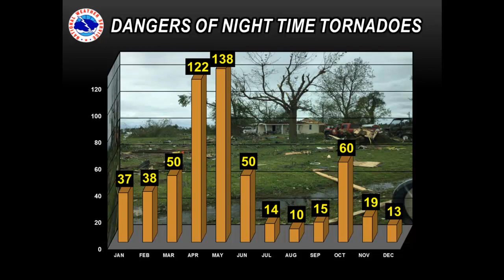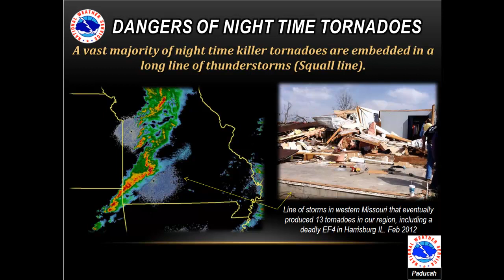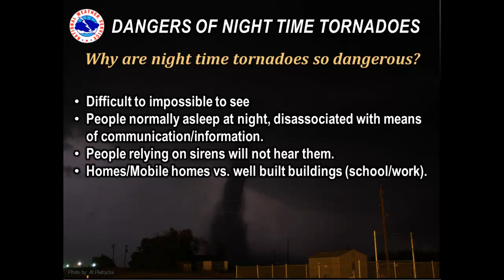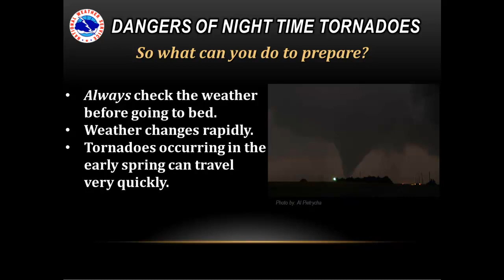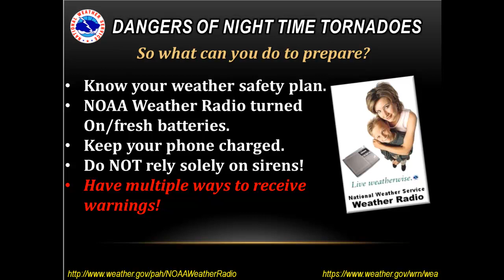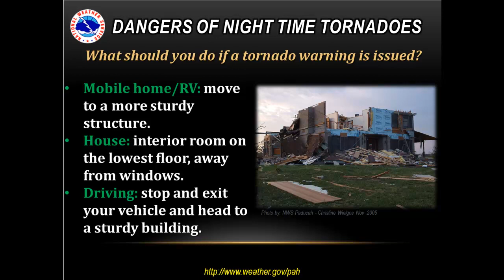Night Time Tornadoes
A short video on the dangers of night time tornadoes.

Paducah, KY